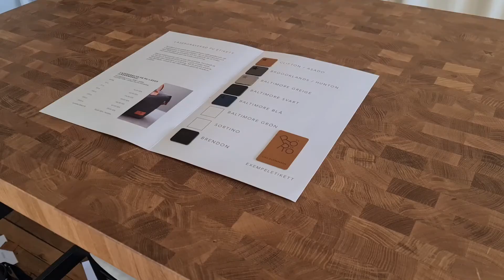Förslag på hållbar branding av våra produkter